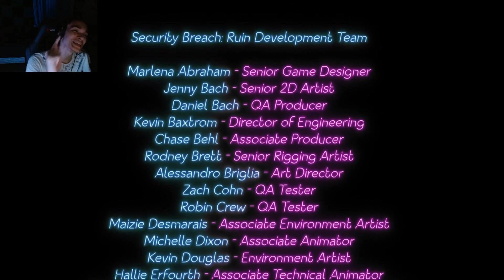CHASED BY THIS ANIMATRONIC AND GOT THIS ENDING | Five Nights at Freddy's Security Breach Part 8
Hello everyone TheRepublicGamer here and in todays video i will be playing FNAF Security Breach RUIN... Expect lags here and there while i try to make adjustments to it.. Please enjoy also if you don't want to be spoiled.. DO NOT WATCH... Anyways enjoy the video...